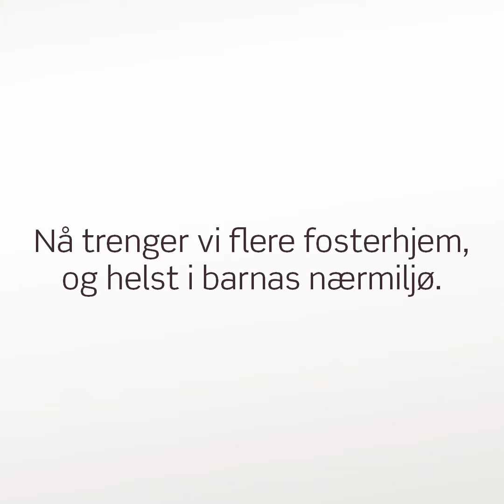Psykolog Trygve om hvorfor man burde vurdere å bli fosterforeldre